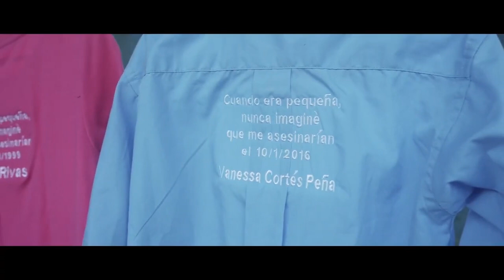Tránsitos.-L'Andrés Paz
El pasado noviembre artistas y sociedad civil intervinieron infraestructuras y mobiliario urbano de uso peatonal con elementos y colores reivindicativos de la colectividad trans. Los espacios fueron transformados, visibilizando la necesidad de que la ciudad debe ser considerada segura para toda la ciudadanía.

La artista no binaria L’Andrés Paz, con su obra "Tránsitos", trae a los espacios públicos la memoria de las personas trans asesinadas de las que lleva registro la ONG COMCAVIS Trans. “Se trata de una intervención efímera que visibiliza nuestras vivencias transfóbicas perdurables y que experimentamos en nuestro día a día. Son situaciones recurrentes, personales y de compañeras que, en no pocas ocasiones, han acabado en tragedia”.